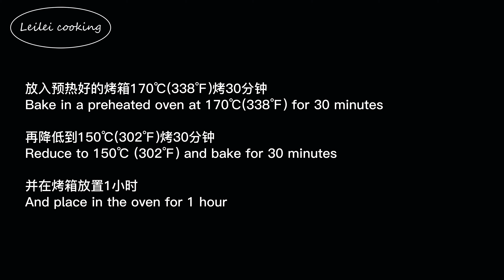如何制作美味的芝士蛋糕？它制作起来真的很容易【CC字幕】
如何制作美味的芝士蛋糕？制作起来真的很容易。口感香滑松软，芝士味道浓郁，加上绵密口感的饼干底，很受大部分人的喜爱。但是任何人都可以轻松地制作它。快来试试吧。

配料表
消化饼干 150克
融化的黄油 75克 5tbsp
奶油奶酪 250克
细砂糖 60克 1/4cup
酸奶 120克 1/2cup
重奶油 240克 1cup
鸡蛋 2个
香草精 5克 1tsp
柠檬汁 5克 1tsp
玉米淀粉 20克 2tbsp

本视频提供了字幕，别忘了打开这个功能哟。

您的观看是对我最大的鼓励和支持。
您的分享是我坚持创造的动力。
谢谢您的点赞和订阅。

愿我的视频带给您美食的同时，也能带来更多的轻松与快乐！